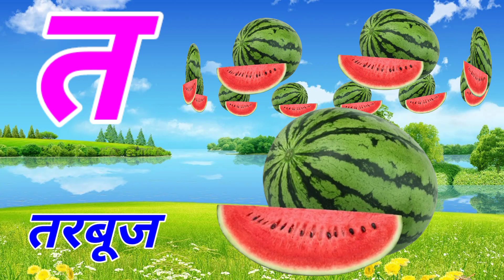अ से अनार,आ से आम हिंदी वर्णमाला अआइईउऊ,क से कबूतर a se anar,aa se aam kidssong upendratv(1)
अ।आ।इ।ई।उ।ऊं।

कखगघ चछजझ
हिंदी स्वव्यंजन
हिंदी बाल गीत
बाल गीत

अनार,आ से आम हिंदी वर्णमाला अआइईउऊ,क से कबूतर a se anar,aa se aam